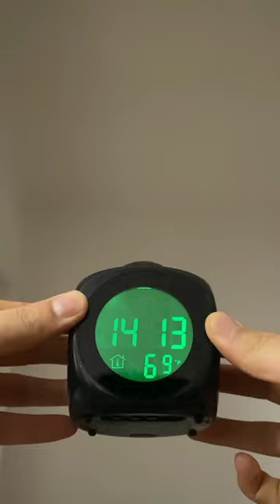LCD clock with projector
Digital LCD Projector Alarm Clock Wall Projection LCD Screen Snooze Alarm Display Time Voice Alarm LED Back Light